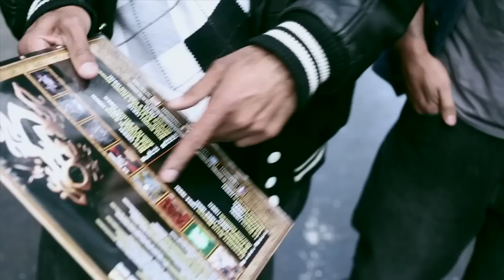La Etnnia EPK